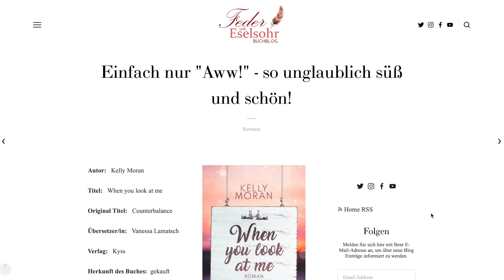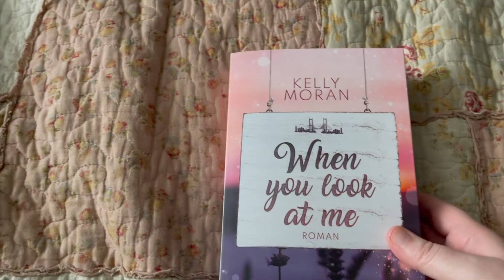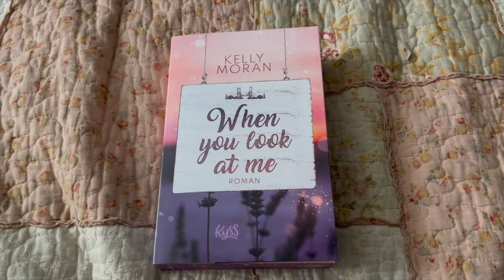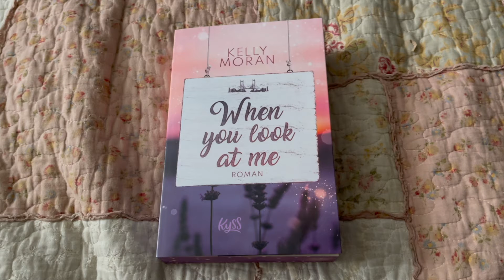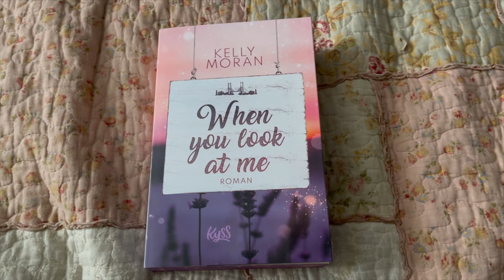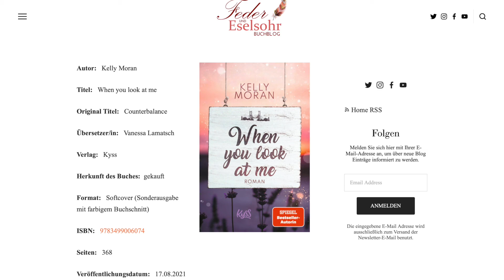Buchbesprechung: Kelly Moran - When you look at me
Ich fand dieses Buch soooo gut! Ich hoffe, ich kann euch verführen!